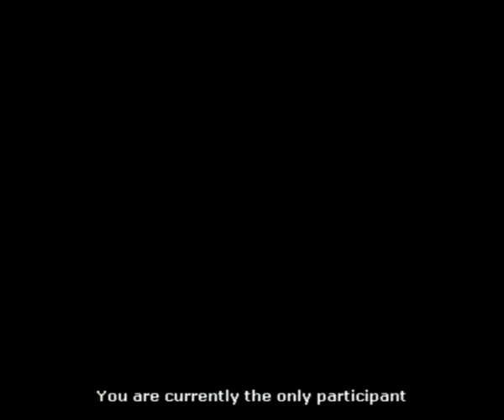Catherine's Goondiwindi presentation